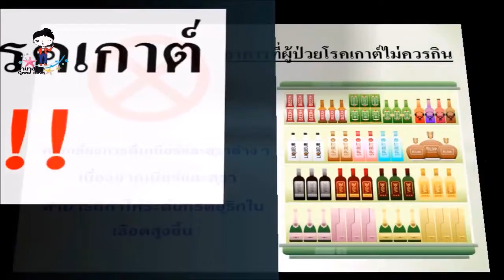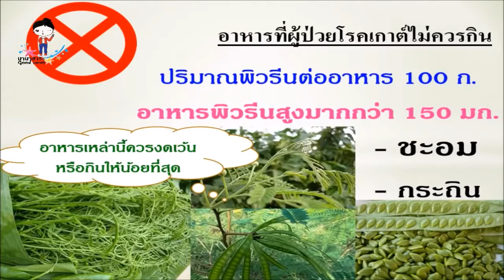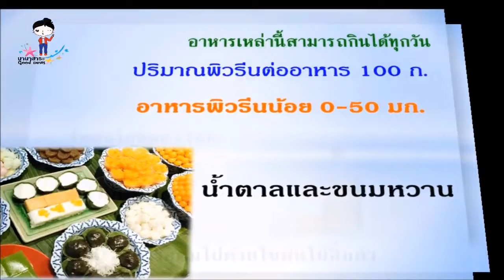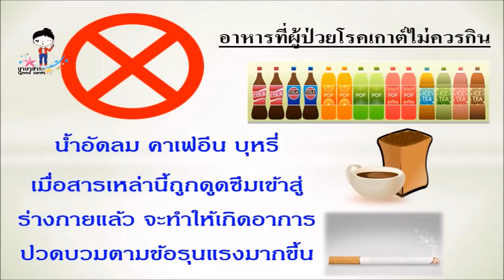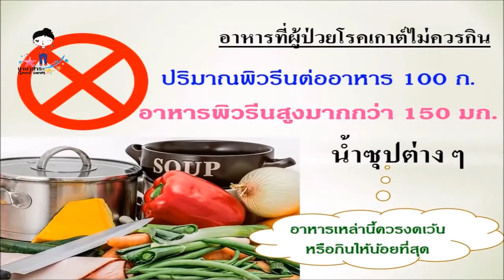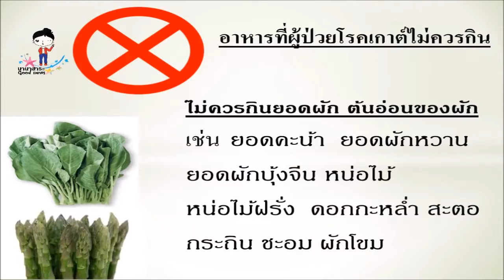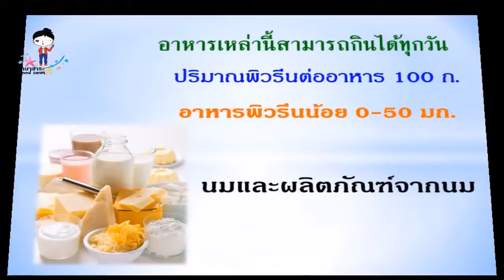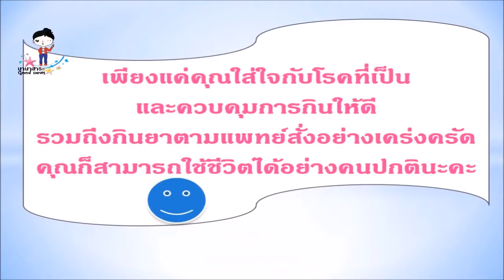วิธีการยับยั้งโรคเก๊าท์ รักษาให้หายขาดได้ เพียงแค่ควบคุมอาหารและการดูแลอย่างถูกต้อง ผู้เฒ่าผู้แก่แนะ